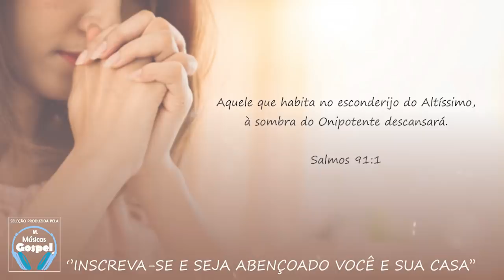Louvores e Adoração 2020 - As Melhores Músicas Gospel Mais Tocadas 2020 - Top hinos de adoração 2020